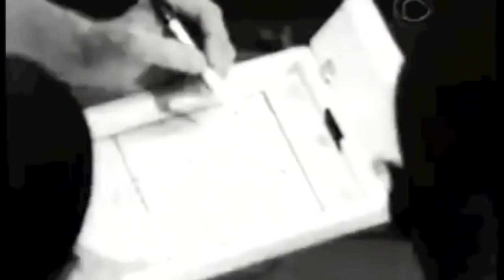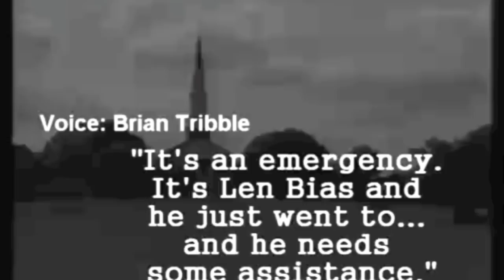"Len Bias" Short Film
My first sermon in camp was called "Life and Death, You Choose!" so I played this video, that i put together, about the tragic life of a youth Basketball Superstar Lenny Bias